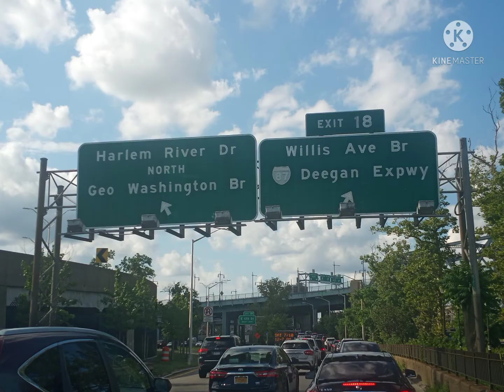FDR - BRONX, NY .